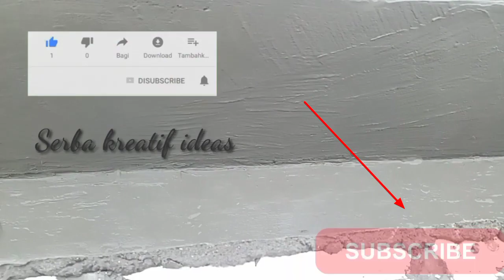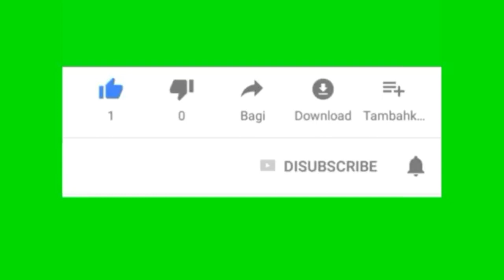Tutorial Cara Membuat Talang Cor Yang Paling Mudah@serbakreatif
Asallamu alaikum. halo sobatku kali ini saya akan memberikan tutorial cara membuat Begesting talang cor atau talang beton
Dan ini ada dua cara ya dan beda konstruksi di simak videonya semoga bermanfaat

Ini  yang penting buat para tukang pemula wajib tau cara ini. Membuat talang cor atau talang beton